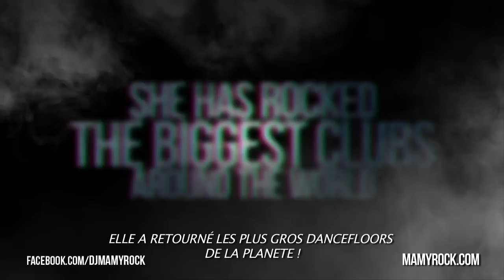MAMY ROCK @ Club Rouge - Göppingen - GERMANY / Samstag 26 Oktober 2013